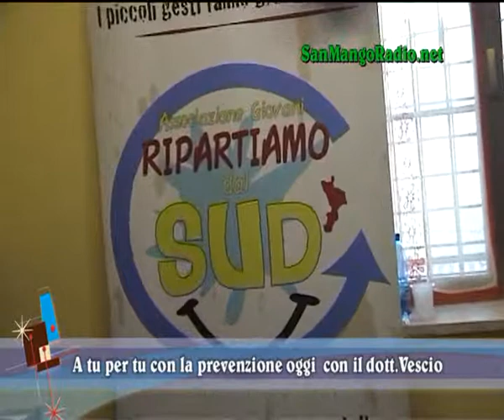A tu per tu con la prevenzione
A tu per tu con la prevenzione (sanmangoradio.net - Ermes TV)
seconda stagione
appuntamento col dott Vescio
si parla del Papilloma Virus